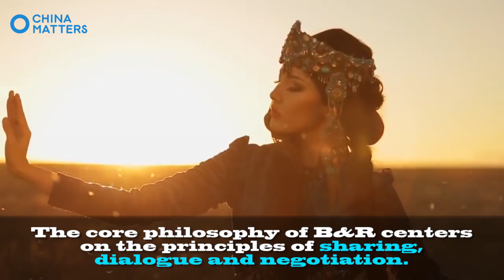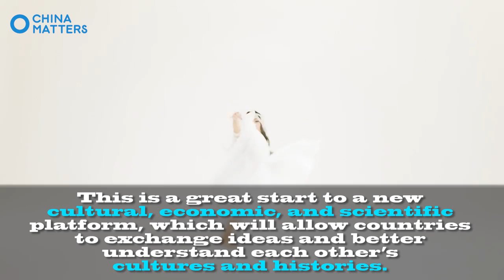Belt and Road Initiative is also about Culture Exchange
The Belt and Road Initiative is also a way for countries to share cultures and histories. Many countries along the road will need to create strong people to people bonds and work together for a mutual success.